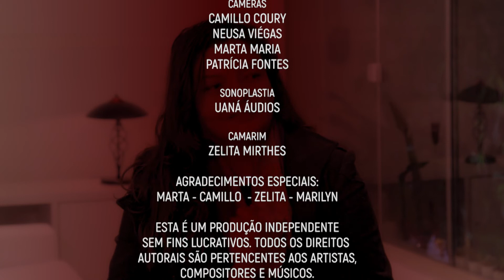087-Maria Claudia e Marcos Mendes-Ana Cabral-Chega de Saudade(Vinicius e Tom Jobim)-COMPLETO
MARIA CLAUDIA E MARCOS MENDES convidam ANA CABRAL.
Autor: Vinicius de Moares e Tom Jobim

- MENSSAGER
m.me/mariaclaudiaemarcosmendes